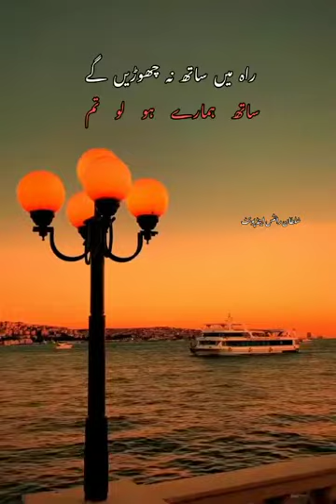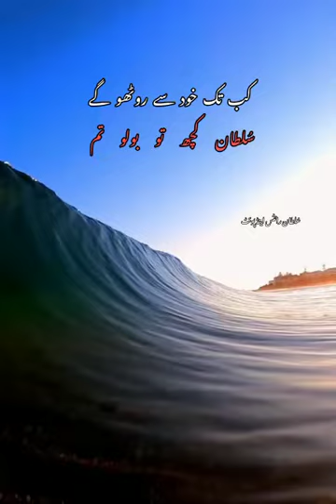beautiful poetry jo tumhara hona chahey sultan usi ke ho lo tum.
Video fromHusan e Zoaq  Muhammad Sultan Sahari